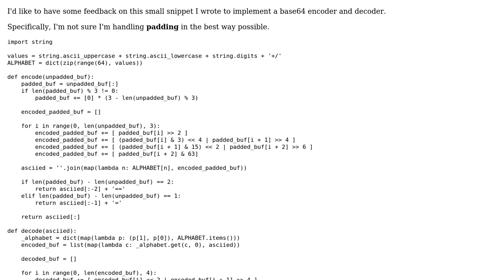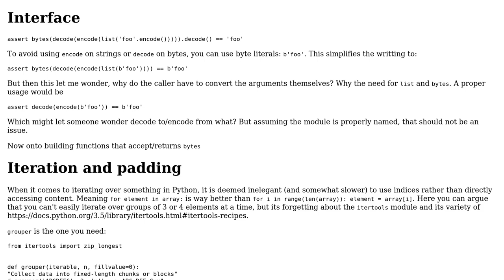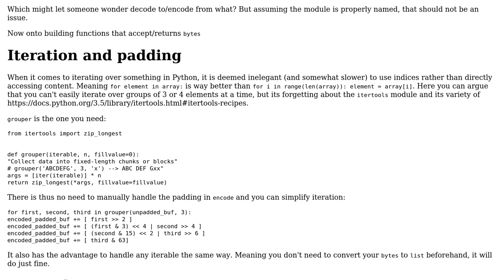Code Review: Base64 encoder and decoder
With thanks & praise to God, and with thanks to the many people who have made this project possible! | Content (except music & images) licensed under CC BY-SA | Music | Images & others | With thanks to user Giuseppe Crino user 301_Moved_Permanently and the Stack Exchange Network Trademarks are property of their respective owners. You are responsible for your own actions.